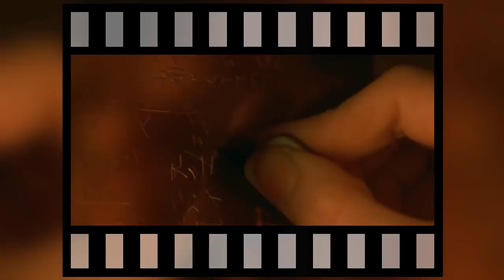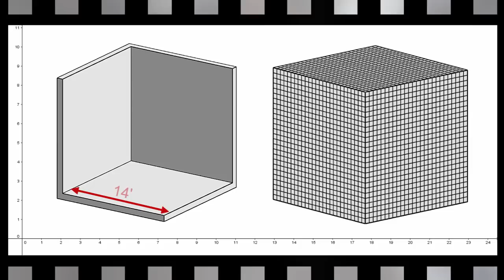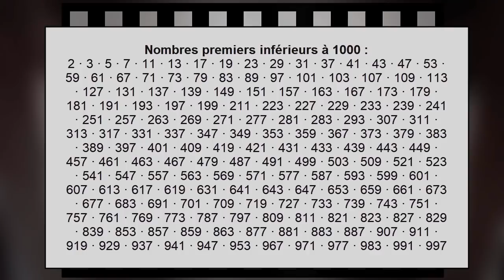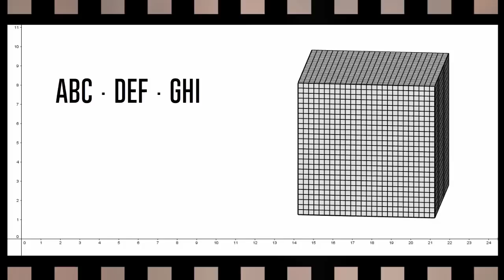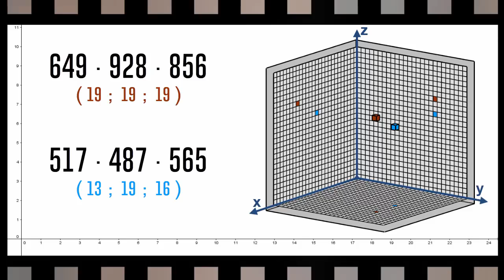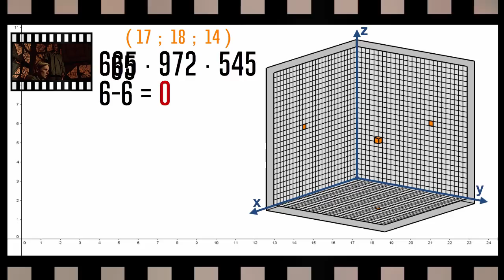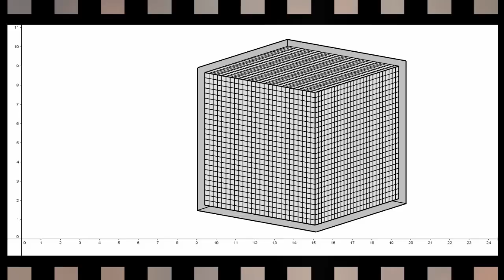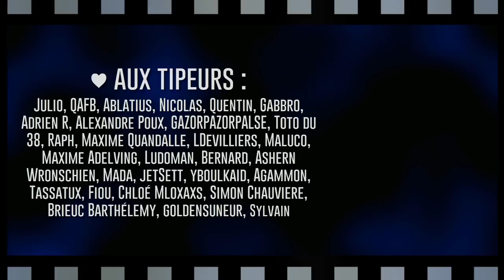Cube - Chouxrom' Ciné Club #02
Que valent les films et les séries sur le plan mathématique ? Deuxième étude de cas, avec celui qui a un bon potentiel mais qui manque un peu de rigueur, "Cube" l'escape game de Vincenzo Natali.